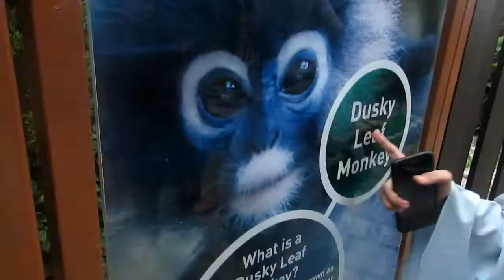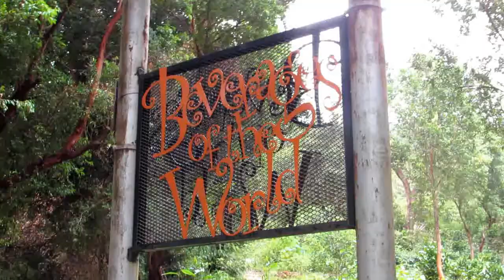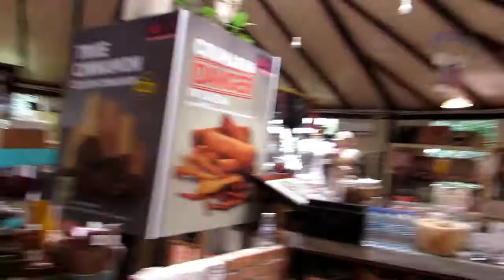PENANG JOURNEY PART 2 || pasemboquntukawak || ANTASHA TRAVELS #08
Hi lovelies! So Penang journey day 2 went something a lil bit like this, pasemboquntukawak squad went on an adventure with the nature!

Show some love by giving this video a thumbs up,
I LOVE YOUUUUUUU
xo, AJ

Check me out on my social medias here!

Credits background music:
Girls - The 1975 (The Knocks remix)
Joe Flizzow - Baek
Sonaone - Confirm Ah
SonaOne - Firefly (Stellar Dreams Unofficial Remix)
Chocolate - The 1975 (Zanski Remix)